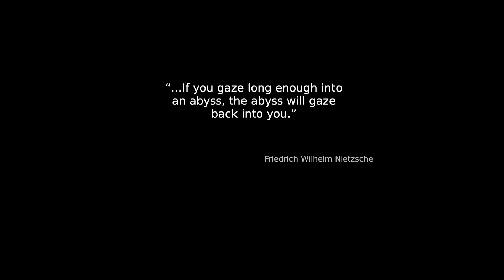STASIS: BONE TOTEM - Dark Sci-Fi Horror Adventure Game Set in a Mysterious Offshore Facility